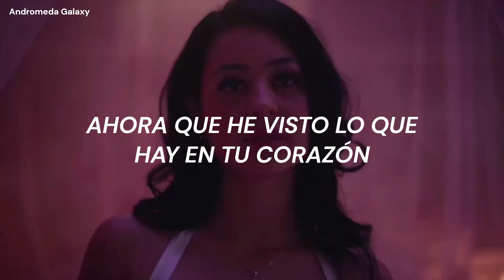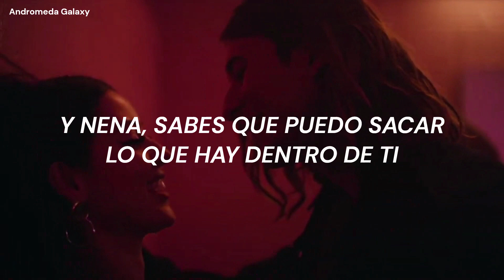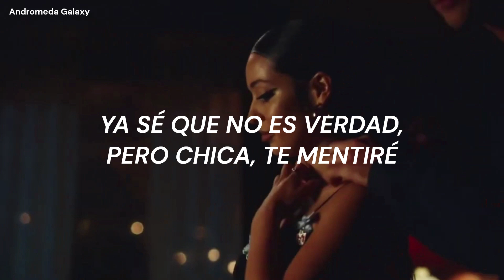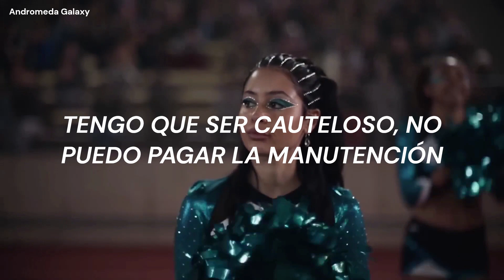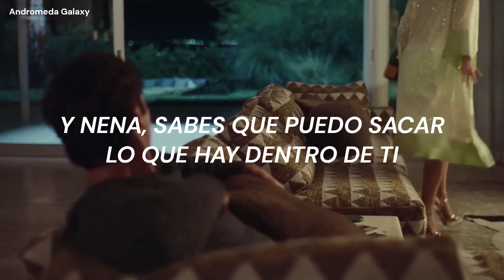The Weeknd ft Future - Double Fantasy (Sub. español) | Maddy & Nate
Les queda perfecto esta canción siosi

Letra original:
Temperature risin', bodies united
Now that I trapped you in my arms
No need to fight it, no need to hide it
Now that I've seen what's in your heart
Baby girl, I'm the only one who knows this side of you
And baby, you know that I can pull out what's inside of you

Even though it's wrong
It's wrong
Even though it's wrong, baby
My girl
Oh-ooh-oh, ooh-woah, ooh-woah, ooh-woah, oh-oh (Yeah, yeah, yeah, yeah)
Oh-oh-oh

You want me inside it, beg me to slide in
Knowing we should have never met
Girl, when you ride it, see you decide it
Don't say those words that you'll regret
Baby girl, I can tell that you think that I'm right for you
I already know that it's not true, but girl, I'll lie to you

Even though it's wrong (Yeah, yeah)
It's wrong (Yeah, yeah)
Even though it's wrong, baby (Yeah, yeah)
My girl (Yeah)
Oh-oh-oh

We do the things, but we know it's wrong
All on my skin, you all in my palm
I sent you an envelope, came with a poem
You possess venom, that came with a charm
You get the good out me when I perform
I know the bad in you, that's what I want
And you a baddie, you turnin' me on
Fiend for your demons, I know where this goin'
Love when you fuckin' me, talkin', I know what you doin'
Caught up in love, what the fuck is we doin'?
Models and bottles with us, ain't nothin' to it
I tell you, "I got you," that's well understood
Your legs on the bed, got your head on the floor
We go out shoppin' whenever we get bored
We get it poppin', leave nothin' in the store
If I go to Saturn, I know that you goin'
Fuck me on Saturday, early in the mornin'
Flyer than a bird, she gon' open her door
Screamin' out murder, but showin' you remorse
Gotta be cautious, can't pay the support
Stars in the ceilin', don't feel like a Porsche
Came from the trenches, just livin' at war
Once was a prostitute, I can afford you
The one I adore

It's wrong
My girl